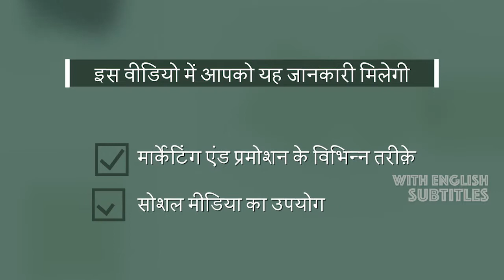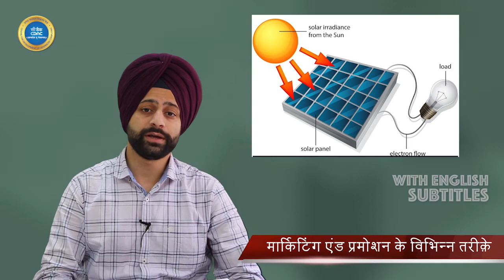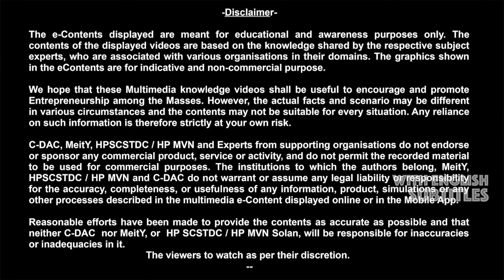Solar Power Plant : Marketing and promotion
Marketing and promotion of Solar power plant business

उद्यमिता को बढ़ावा देने की पहल।
An Initiative of the Promotion of Entrepreneurship.

Click on below the link to get full information about the solar power plant!